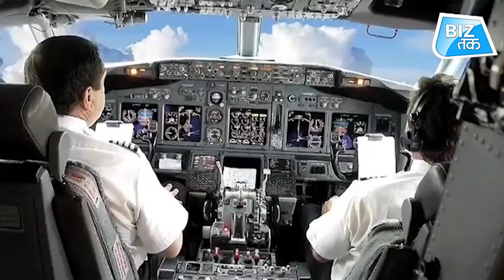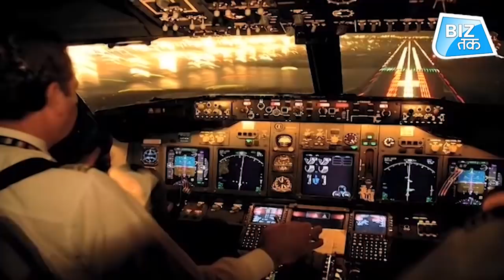कर्जदार पाकिस्तान का प्लेन मलेशिया में हुआ जब्त! | Biz Tak